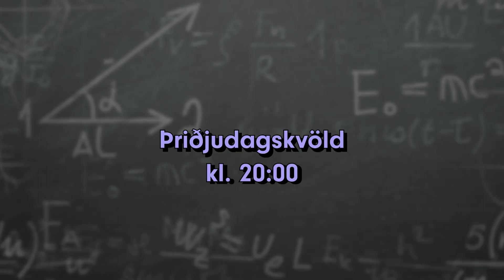Vísindin og við: Anna Helga Jónsdóttir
Anna Helga Jónsdóttir, dósent í tölfræði við HÍ, er viðmælandi í fyrsta þætti annarrar þáttaraðar af Vísindi og við, vísindaþáttaröð Hringbrautar. Anna Helga hefur m.a. lagt áherslu á vefstudda kennslu í stærð- og tölfræði og m.a. unnið að þróun kennsluhugbúnaðar í greinunum ásamt samstarfsmanni sínum, Gunnari Stefánssyni prófessor, sem einnig er viðmælandi í þættinum. Kerfið sem um ræði heitir tutor-web og hefur að geyma þúsundir æfinga í stærðfræði, tölfræði og tölvunarfræði.